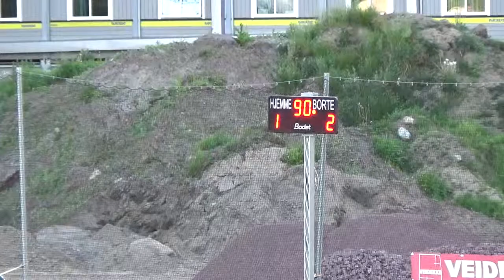Ørn Horten 2 - Teie 1-2 (31. mai 2018 - 4. div. menn) 2. omg (del 4)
4. divisjonskamp mellom Ørn Horten 2 - Teie 1-2 31. mai 2018.  2. omg (del 4). Målscorer Ørn Horten: Nasrat Haydari